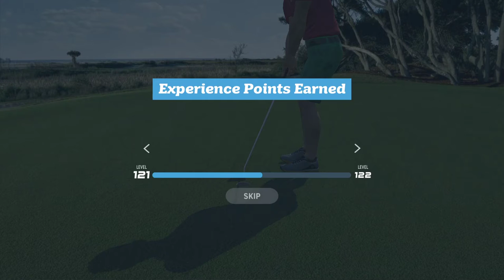WGT. World Golf Tour. Full 9-hole match @ The Ocean Course, Kiawah Island. 4 BIRDIES & 1 EAGLE!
A very tough game. This match played very inconsistent. Some shots fell well short of where they should have, despite my inputs which I know are accurate. Some shots went much longer than their base club yardage. Some similar putts behaved very differently, either not breaking at all, or breaking more than they should. Despite all the irregularities with this match, I pulled off the win by one stroke.